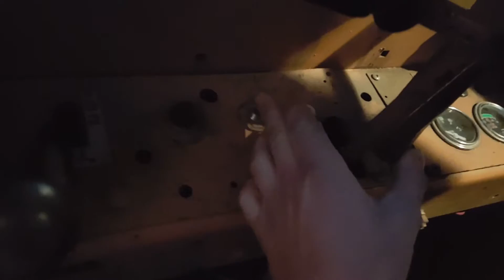Case w11b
Cold start run